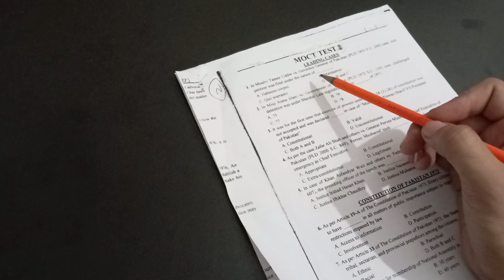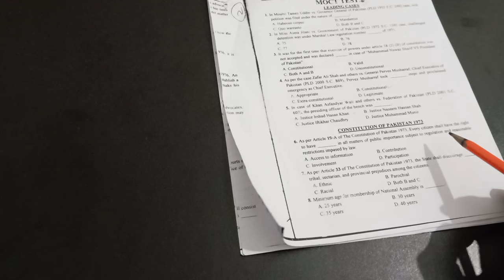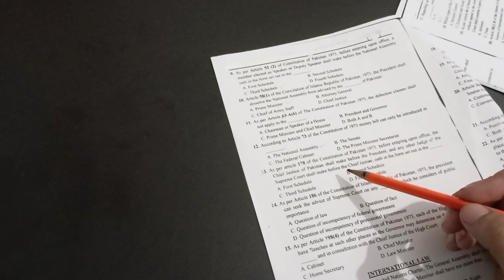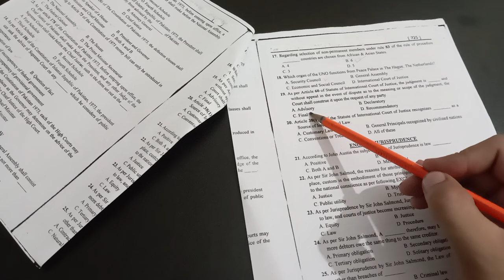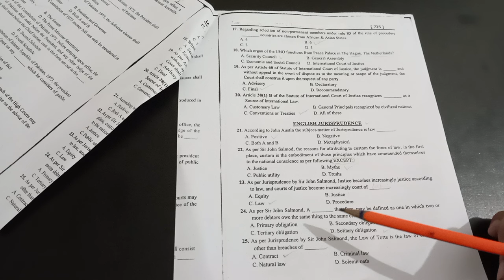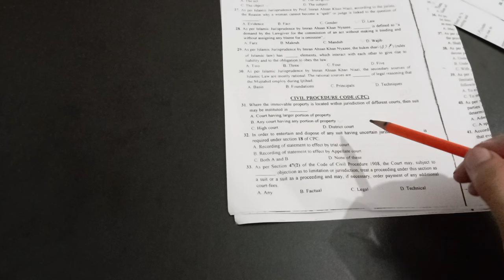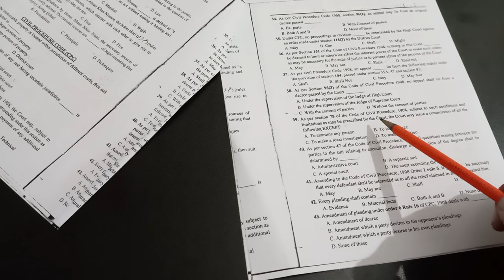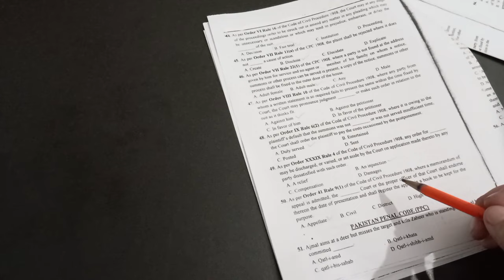LAW GAT 30 JUNE MOCK TEST PART#1